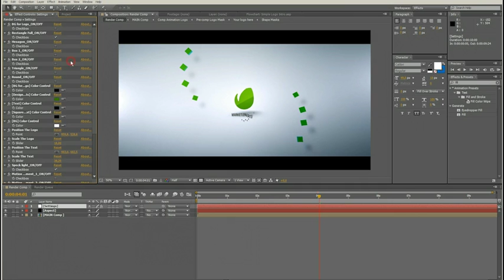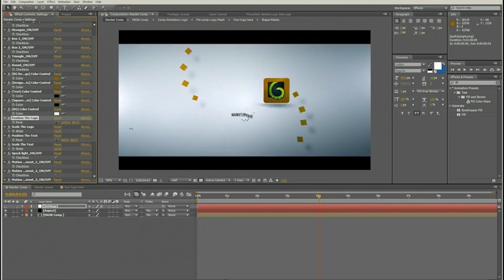Simple Logo Intro - After Effects Template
FEATURES
No plugins required
Full HD resolution (1080p), 25fps
Works with any frame rate
Tutorial include
Fast Settings and color control
Duration – (00:10) each
CS5, CS5.5, CS6, CC compatibility
Music track not included